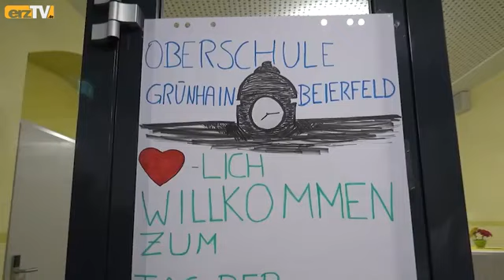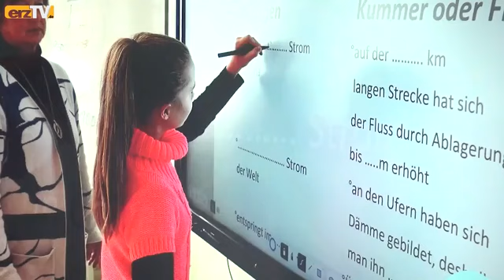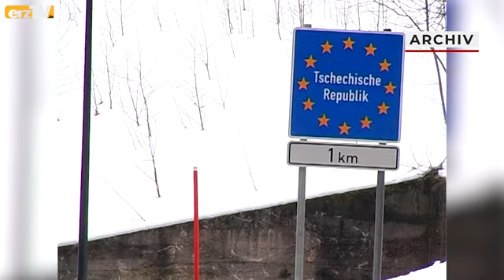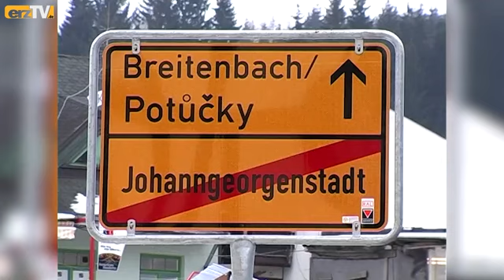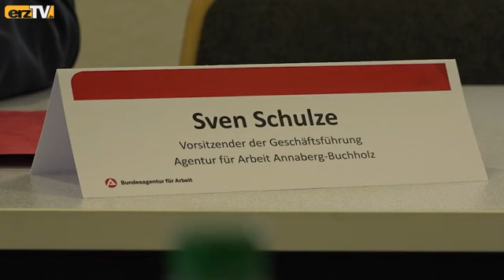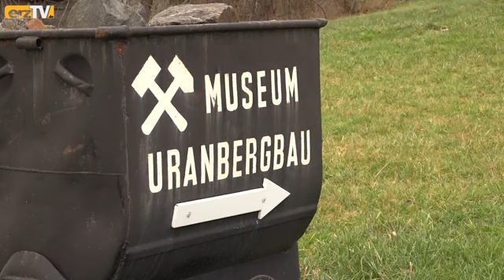BERGZEIT zeigt Bauergebnis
BEIERFELD: Teurer und schwieriger als erwartet war der An- und Umbau der Beierfelder Oberschule. Aus ganz unterschiedlichen Gründen – aber insgesamt zählt ja das Ergebnis. Und das kann man heute in der erzTV BERGZEIT sehen. Die Sendung hat heute diese Themen: Rauchende Säure: Zwönitzer Privathaus erlebt Gefahrguteinsatz; Teurer Anbau: Beierfelder Schulumbau ist eingeweiht; Unruhiger Arbeitsmarkt: Zahlen schwanken in Krisenzeit.